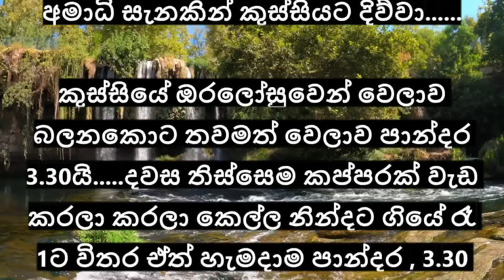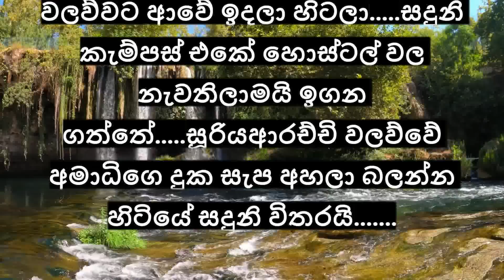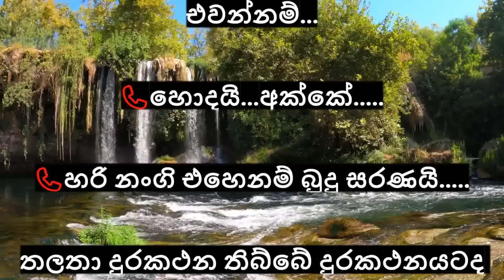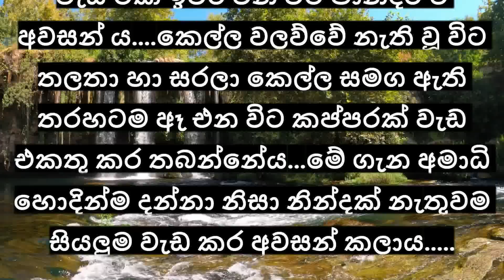" වලව්වේ වැඩකාරී " 01 කොටස | නවකතාවකි | Walawwe Wadakaari | Sinhala Nawakatha